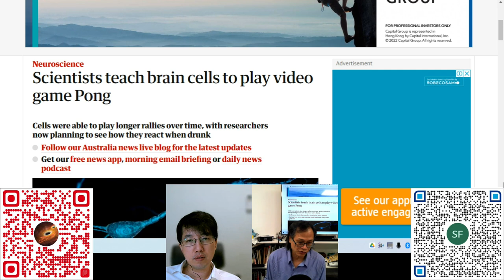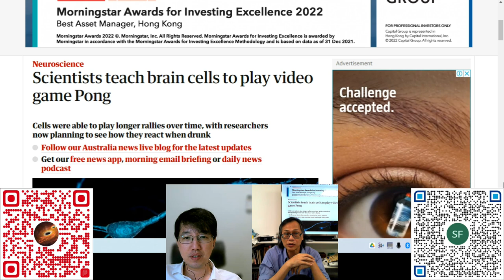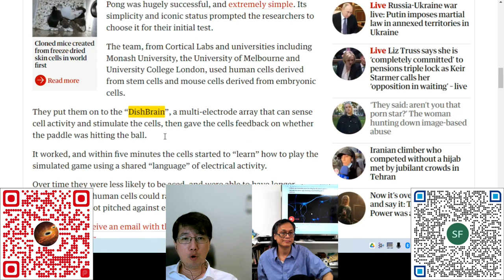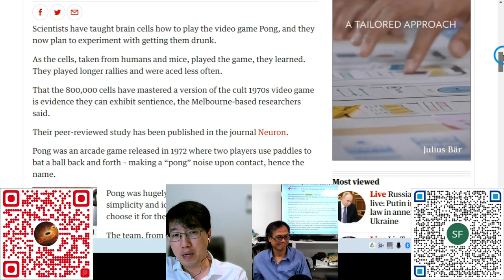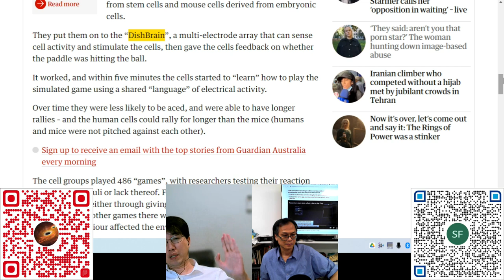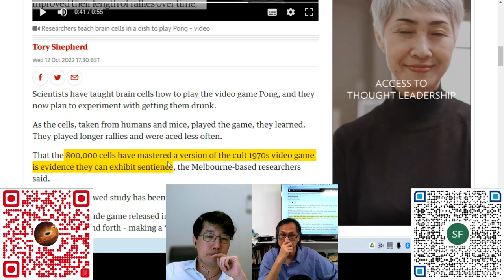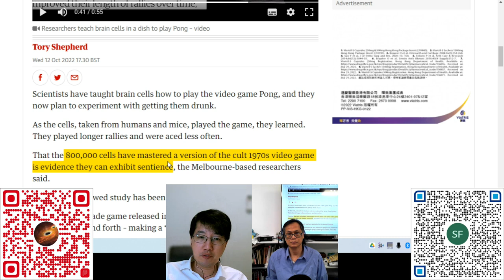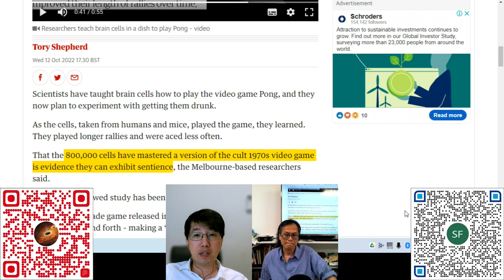科學新知 20221020 Part3: 如何教懂腦神經細胞玩乒乓球遊戲 | 主持： 陳志宏 博士 & 台長 梁錦祥